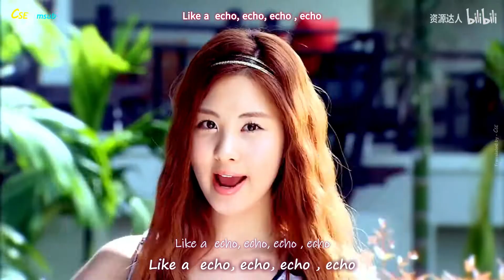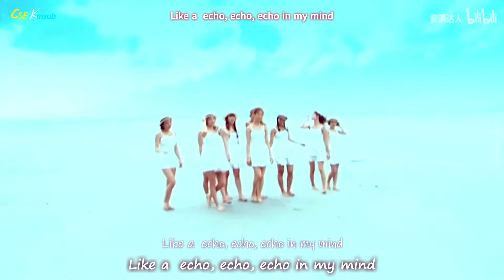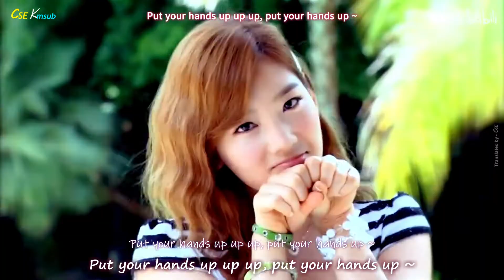snsd - Echo mmsub